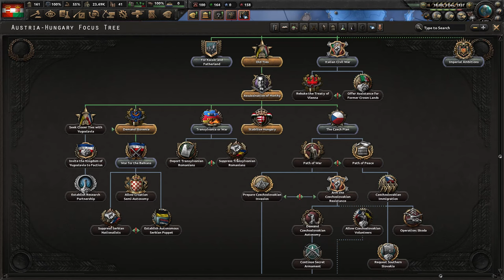[1] HoI4 The Road to 56: Austro-Węgry - Powrót Habsburgów (oryginalne)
Ten film odnajdziesz wyszukując:
Hearts of Iron 4 The Road to 56 Austria PL
Hearts of Iron IV The Road to 56 Austro-Węgry Gameplay
Hearts of Iron IV R56 Austro-Hungary Let's Play